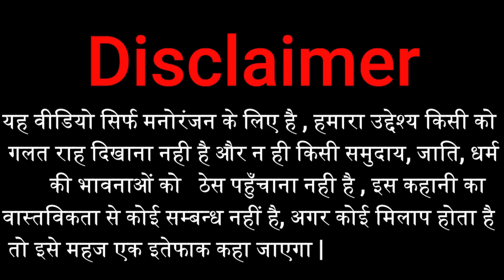मोदी ने खरीदा स्विमिंग पूल | 5 करोड में | gadariya gangster | tween craft | tween wonder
👉Tween Wonder Family 😘ट्वीन वंडर फैमिली  🙏 आज की वीडियो बहुत ही ज्यादा मजेदार है इस वीडियो को पूरा देखें और वीडियो का आनंद उठाएं और अगर वीडियो अच्छी लगी हो तो हमारी वीडियो को लाइक करें और चैनल को सब्सक्राइब करें और एक प्यारी सी कमेंट करें

👉हमारा मकसद है आपके चेहरे पर मुस्कान लाना और रोते हुए आदमी को हंसाना हंसते रहो हंसाते रहो

👉 दोस्तों हम आपके लिए ऐसे ही मजेदार वीडियो लाते रहेंगे

gadariya gangster
gadariya ki comedy
gadariya comedy
tween wonder
gadariya
tween tackle
tween insaan
tween craft

 comedy video :--